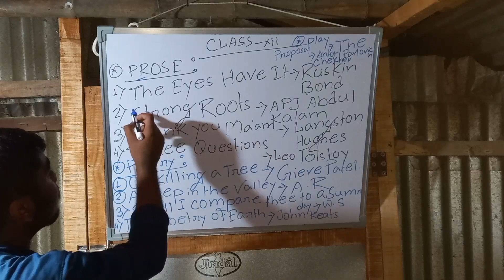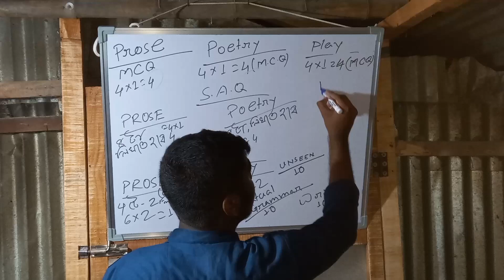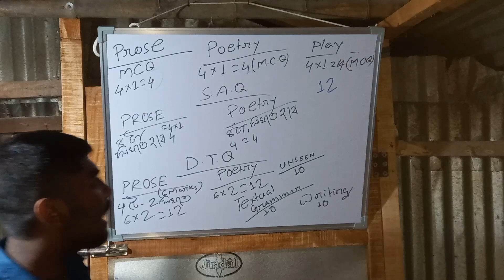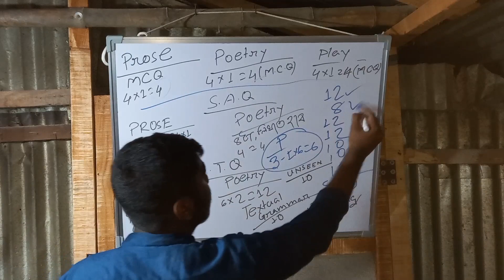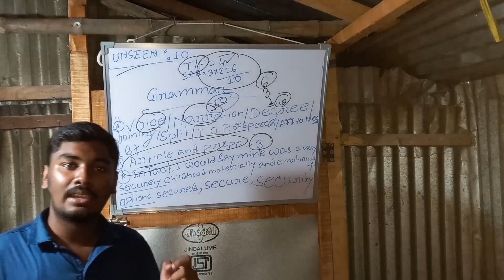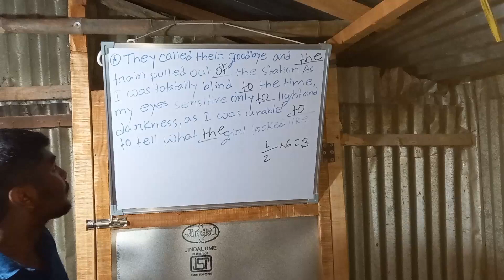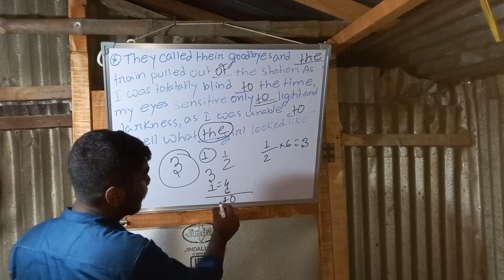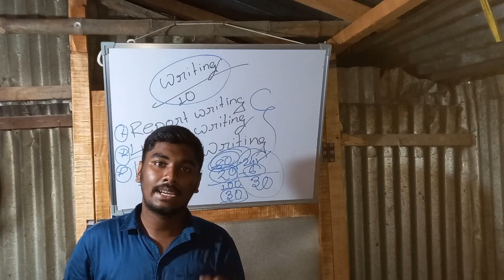Higher Secondary English syllabus & question pattern 2023 - 24 || WBCHSE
Higher Secondary English syllabus and question paper. West Bengal Council of Higher Secondary Education. 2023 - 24.

                    This video has been made to know the English syllabus and marks division of class xii.